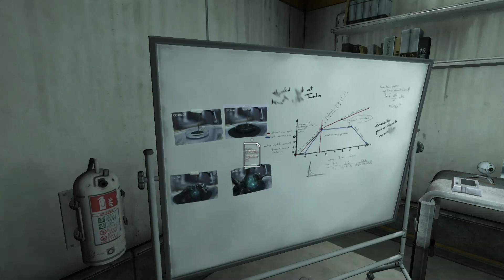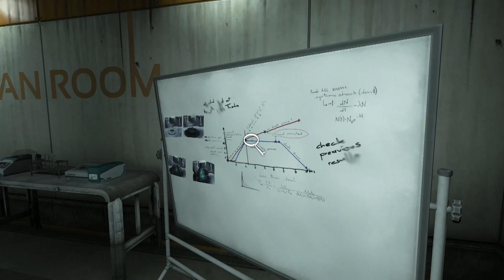LES LUNDIS DE L'ANGOISSE - OMICRON - SOMA - LET'S PLAY FR # 8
Pas au bout de nos peines ...